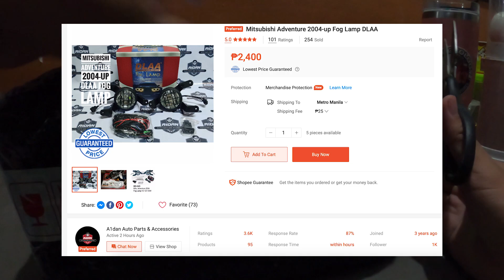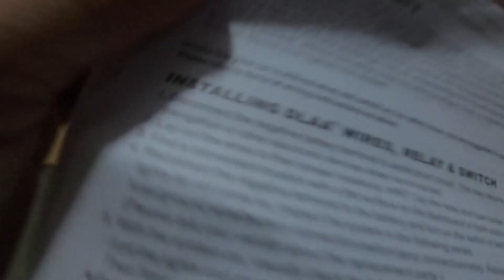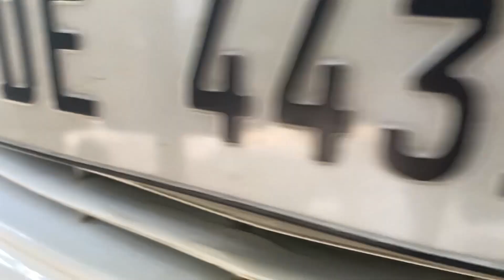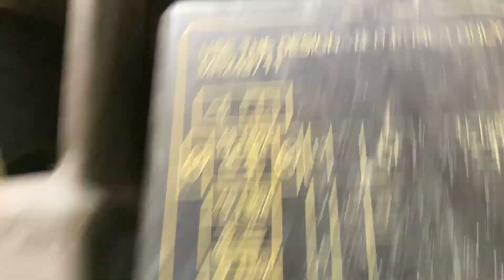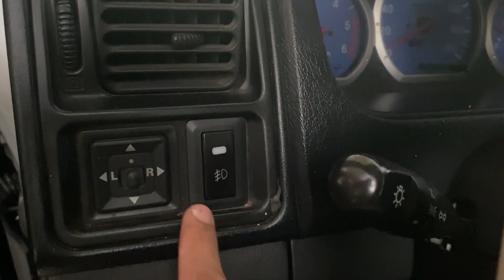How to Install Fog Light DLAA MB045 Review and Installation on Mitsubishi Adventure GLX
Reviews and Installation of DLAA Fog Light on Mitsubishi Adventure 2017 GLX

Sa panahon ngayun mas maaigi na ang may dag-dag ilaw ang sasakyan specialy kapag gabie at umuulan kasi di masyadong kita ang daan. So, nag installed tayo ng Fog Light as additional light para sa Advie natin. Mura lang siya at quality.

Ride Safe sa atin Lahat!